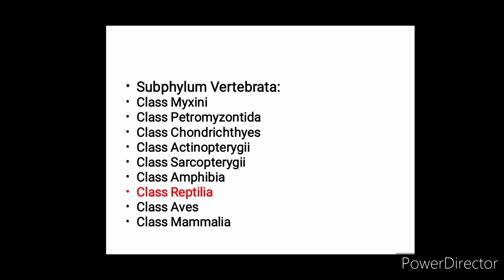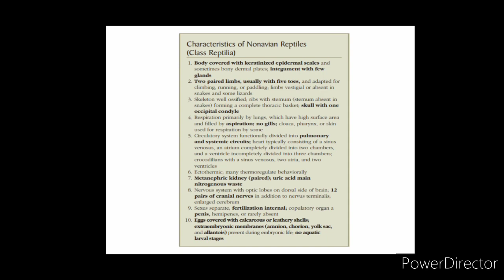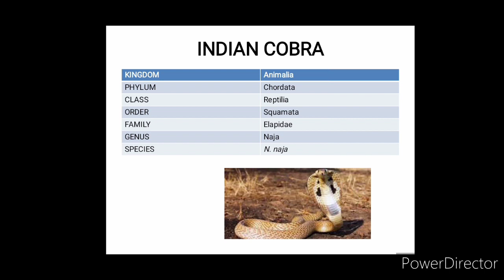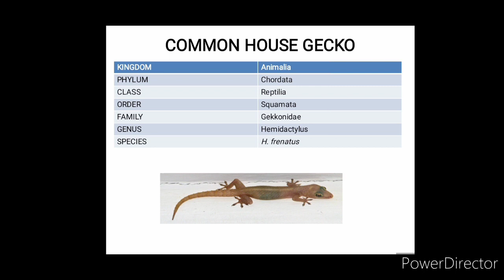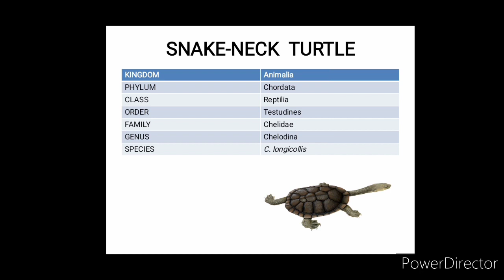General Characters of Class Reptilia | HS BIOLOGY